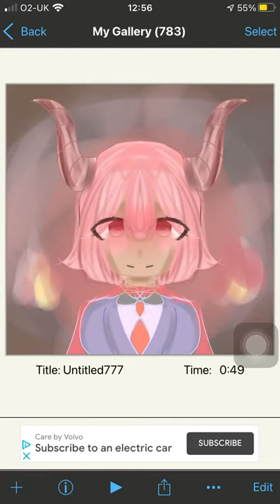HELLO AMAZINGGG HUMANS|| Read desc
Hi everyone! This is aki_animates (I’m also cloudy lemon) and this is my channel!
I enjoy animation warrior cats and anime-
I hope you enjoy my channel (•-•)//: